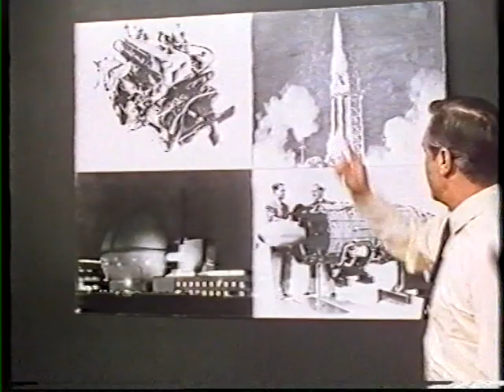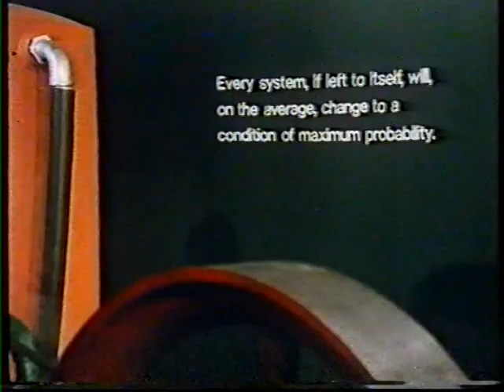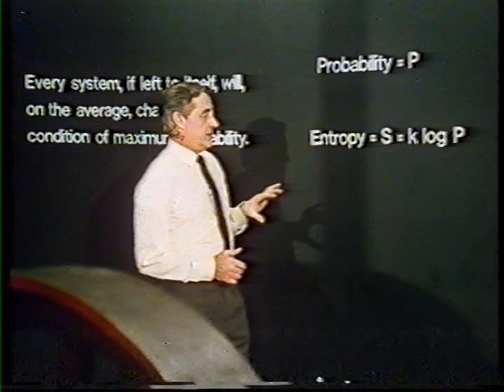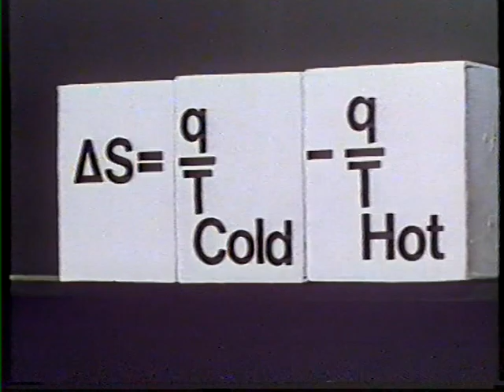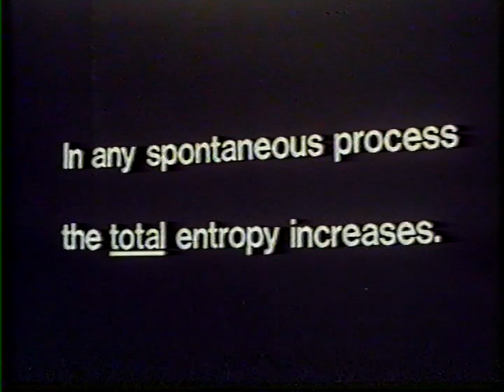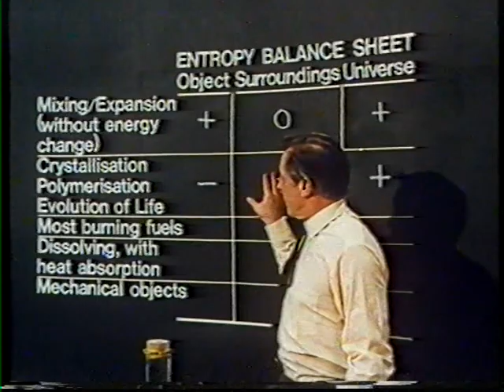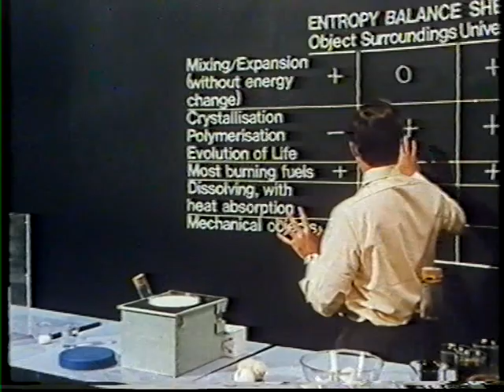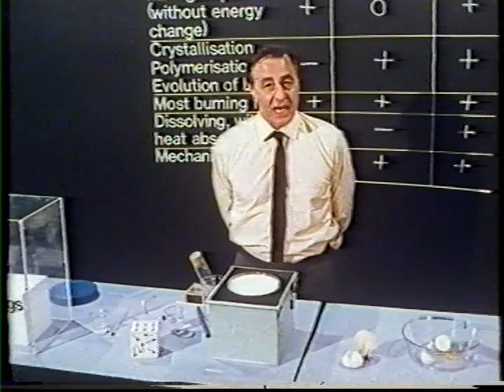The Laws of Disorder - The 2nd Law of Thermodynamics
Part 2 of 'The Laws of Disorder' by Professor George Porter FRS (1968).